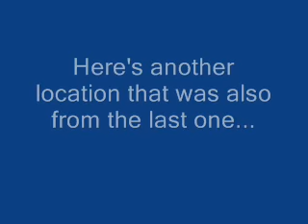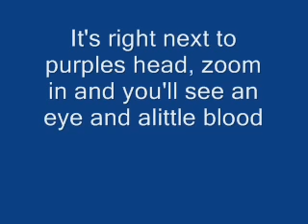7 Bloody GIR Locations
I disabled the comments because I'm tired of all your butthurt comments. I don't give a crap of what you have to say.